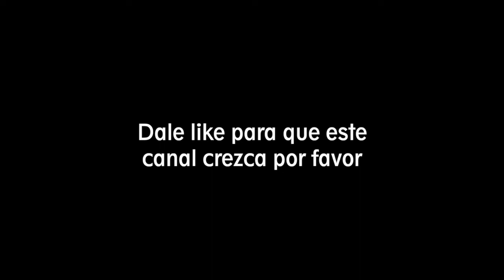🔥 Hans Niemann y Vidit Hacen Historia en Ajedrez jugando en un ESTADIO de Futbol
Hans Niemann y Vidit Santosh Gujrathi
USA, Texas, Nytex Sport Stadium 23.06.24

Contáctame